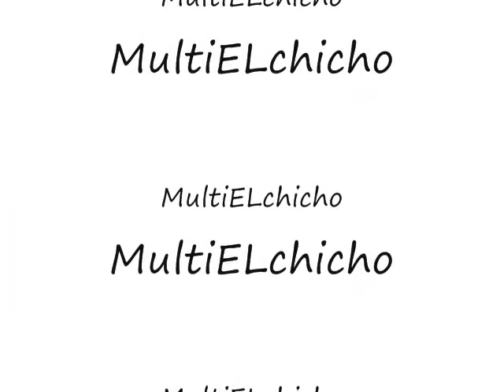VIDEO.NOEL TORRES LA GUANAVANA [Estudio 2011]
VIDEO.NOEL TORRES LA GUANAVANA 2011